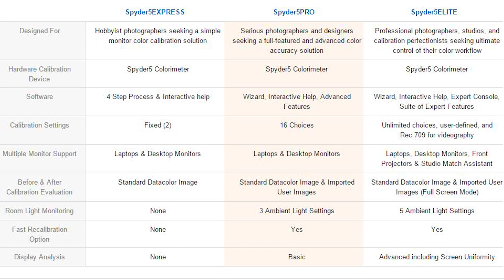Asus Zenbook Pro UX501 | Dell Inspiron 3847| Combo Audio Jacks | Viewer Q&A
This week I answer questions about the following:

To purchase a Asus Zenbook Pro UX501 or wait for Skylake
The Dell XPS 8700 vs the Dell Inspiron 3847
What shock mount for a ATR 2100 mic
The Datacolor Sypder5 colormeter
How will pros react to a hybrid of iOS and OS X

Link to Shock mount